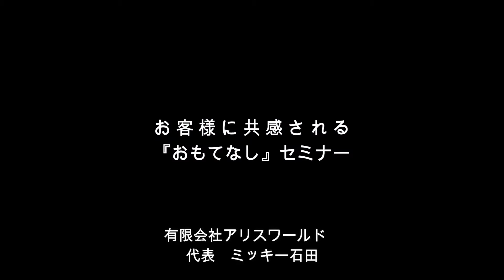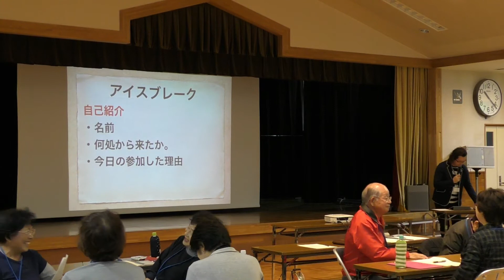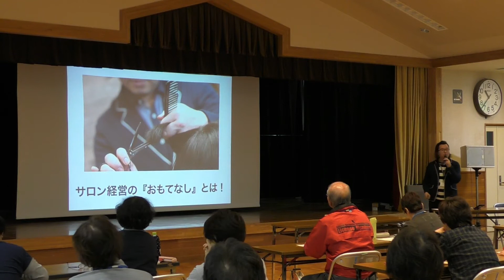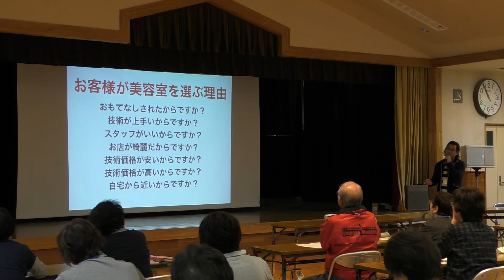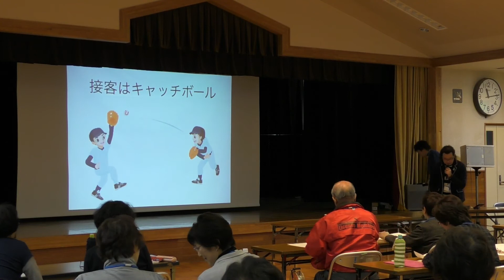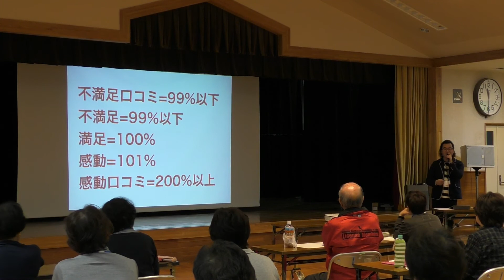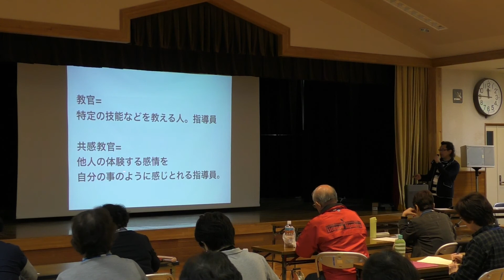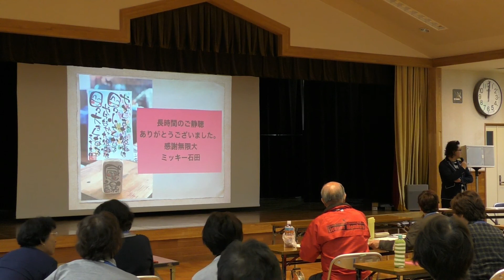お客様に共感される『おもてなし』セミナー全編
NPO法人 宮城県レクレーション協会様から
お声がけ頂きまして
お客様に共感される『おもてなし』セミナー
をさせて頂きました。

セミナーの内容
✅日本人と本
✅タクシドライバーの話
✅２種類のおもてなしとは？
✅おもてなしの意味とは？
✅スーパースマイルの作り方
✅２種類の顧客とは？
✅迷ったら原点に戻る事

なぜ？お客様はあなたの店を選ぶのか？
成功する経営には仕掛けがあるんです！

５日間で動画で学べる経営術と考え方！

セミナー・講演の依頼はこちら💁‍♂️